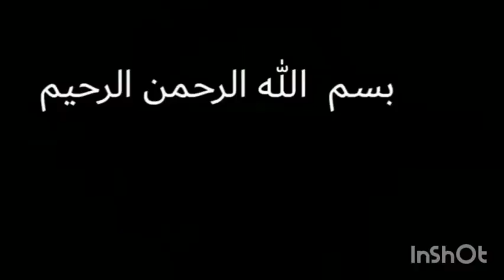🔥 Free USDT Mining 💰 Discover New Earnings Sites Today